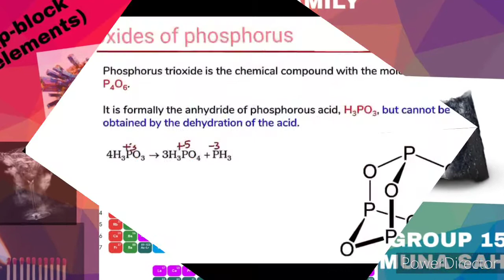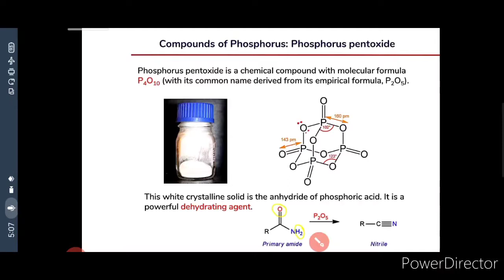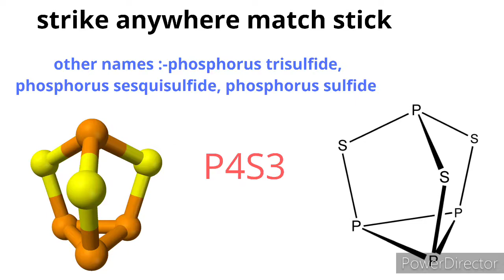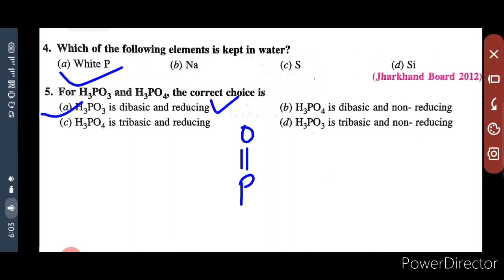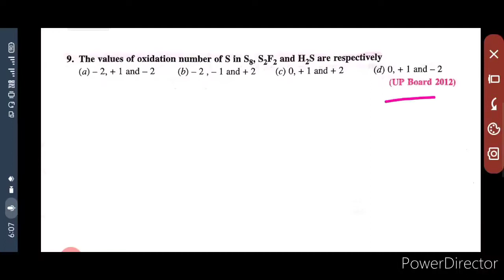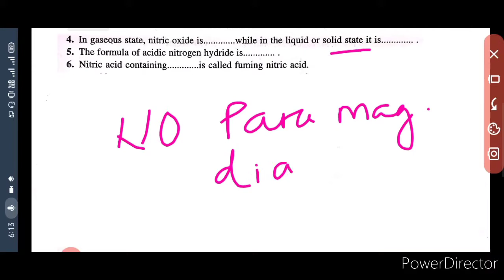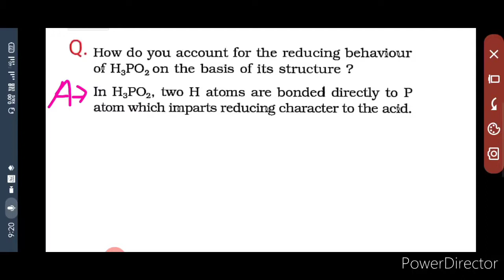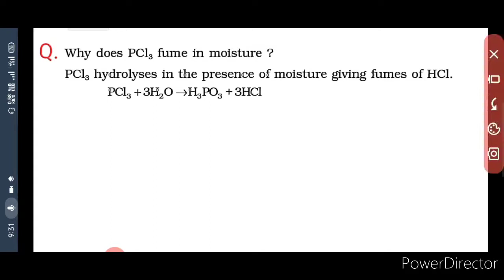Nitrogen family part-8